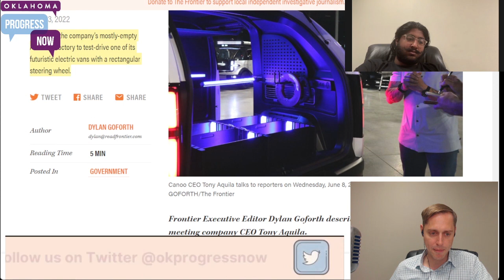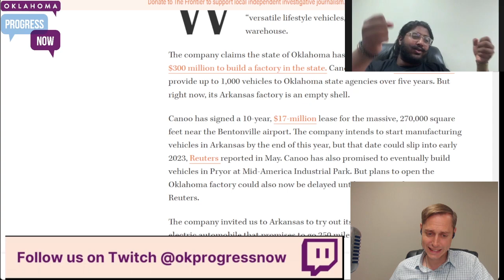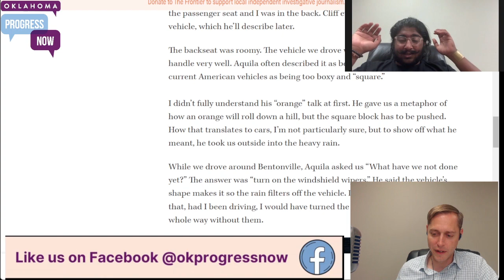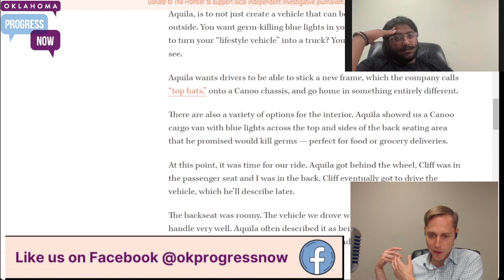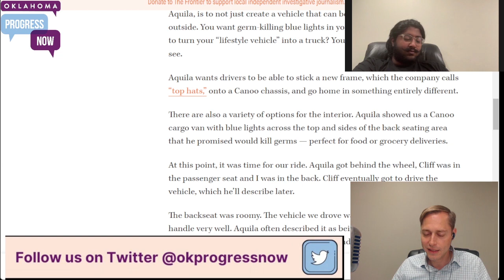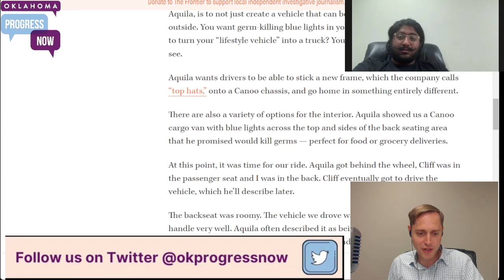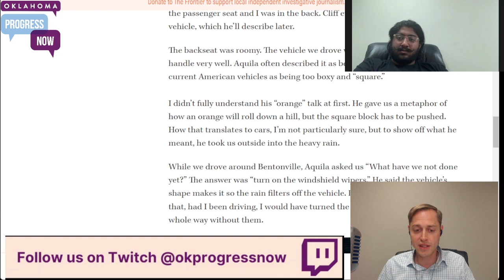Weird Canoo Interview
Speakers: Tasneem Al-Michael, And Nick Singer

OK Weekly Review! Stitt panders. State race circuses. Spicy special session. EPIC political dollars. Weird Canoo article. Gun forum lost.